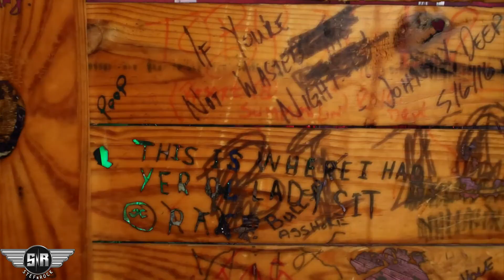When You Say Nothing At All - STEFnROCK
2018 JOHNNY FONTANES VEGAS
STEFANI SAVAGE & ROCKY JACKSON
STEFnROCK VIDEO PRODUCTIONS